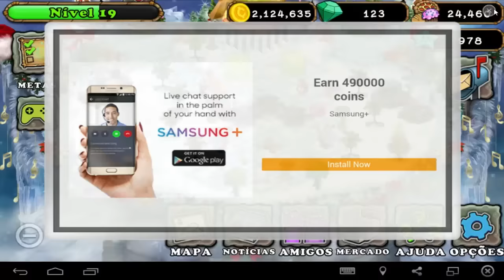RUMO AO PAPAI-NOEL! - My Singing Monsters #38 (PT-BR)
GALERA, FIZ VARIAS COISAS NESSE VIDEO, BORA 50 LIKES ? s2 (EU SEI QUE É UM POKIN DIFICIL, MAIS EU CONFIO EM VCS '-')
MEU CODIGO DE REFERAL E AMIGO : 35959991KJ
Pessoas que visitei:
Bruno Calado
lord hades
Josnei
SubZero
musica fatal
freddy guilherme
Carlos Eduardo
Gabriel Santos

CODIGO DE INSCRITOS:
Gabriel $antos : 35078018DM
*jhonatam : 35852193MD
FELIPE ABRUSIO : 35199612GA
leagueultimate : 36006005CH
João Vitor : 35075738EG
Josnei : 36031190IK
Fechaportaty : 30335590IG
freddy Guilherme : 35927941AH
Rafael Porte Benitez : 36864616HG
Caio Camargo : 36239545AD